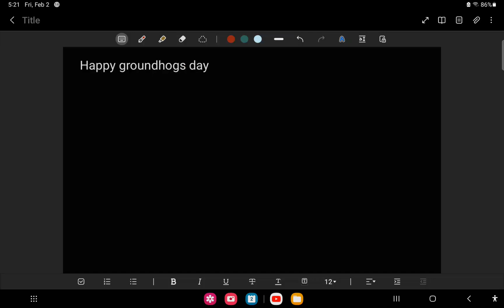Message to everyone